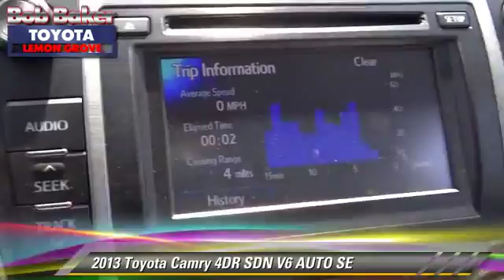Bob Baker Toyota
6800 Federal Blvd near San Diego La Mesa Spring Valley Broadway Heights Redwood Village National City El Cajon CA 91945

[DFIN:3:2733547:I:4072:FD60E4B1:28b5085e8ddf656b58c90f9fcd31de59]